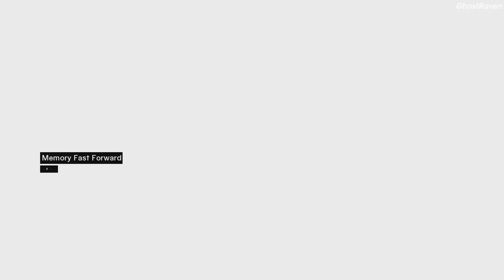🎮 GR Plays...Assassin's Creed I (Episode 10) - Jerusalem Executioner (100% Sync)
📚 Gameplay Chapters: (WARNING - May Contain Potencial Spoilers!):
1.Introduction (Animus Simulation - 1191 A.D.) 0:00
2.Jerusalem: Poor District - Side Activities (Viewpoints & Rescuing Citizens) 1:27
3.Majd Addin "Jerusalem Executioner" (Main Investigation Activities) 20:05
4.Assassination of Majd Addin "Jerusalem Executioner" (Animus - 1191 A.D.) 54:40
5.Abstergo Intermezzo - Part 4 (Present Day - 2012) 1:02:38
6.Confrontation with Al Mualim (Animus Simulation - 1191 A.D.) 1:11:33

📰 Information about the Game:
Assassin's Creed is the next-gen game developed by Ubisoft Montreal that will redefine the action genre. While other games claim to be next-gen with impressive graphics and physics, Assassin's Creed merges technology, game design, theme, and emotions into a world where you instigate chaos and become a vulnerable, yet powerful, agent of change.The setting is 1191 AD. The Third Crusade is tearing the Holy Land apart. You, Altair, intend to stop the hostilities by suppressing both sides of the conflict.You are an Assassin, a warrior shrouded in secrecy and feared for your ruthlessness. Your actions can throw your immediate environment into chaos, and your existence will shape events during this pivotal moment in history.

📅 Release Date: November 14, 2007
🕹️ Platform: PC, PlayStation 3, Xbox 360
🎬 Developers: Ubisoft Montreal
📘  Publisher: Ubisoft Entertainment
🏹 Genre: Third-Person, Action, Adventure
❤️ Singleplayer: Yes
💕 Co-op: No
⚽ Multiplayer: No
🔞 Age Restriction: 18+

🎧 List of Songs:
"Burlesque Heartache" by RKVC (Outro Music)